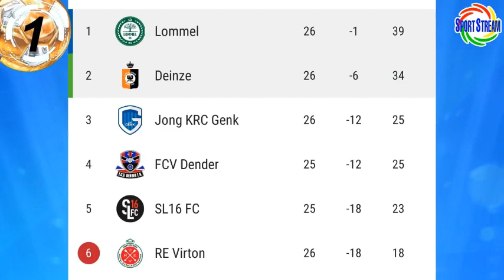POR LA JORNADA 4 DE LA LIGA DE BELGIGA EL LOMMEL DE KLUIVERTH AGUILAR EMPATO 1 a 1 CON EL KMSK/